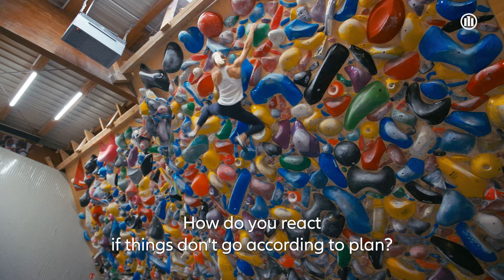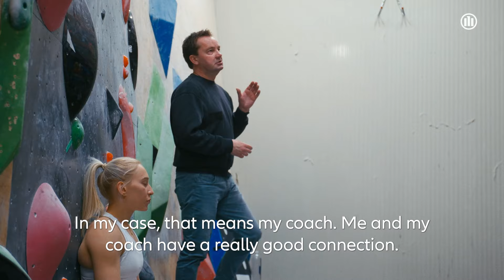Siap Capai Puncak! Ini Persiapan Atlet Panjat Tebing di Paris 2024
Gimana ya rasanya bertanding di ajang kelas dunia??

Yuk, ikutin keseruan atlet Janja Garnbret dari TeamAllianz yang siap buat cetak rekor baru di panjat tebing Olimpiade tahun ini! 🧗‍♀️

Siapkan diri untuk Paris 2024 bareng Janja dan Allianz.

Ready. Paris. Go.